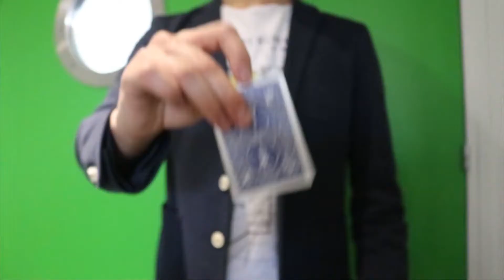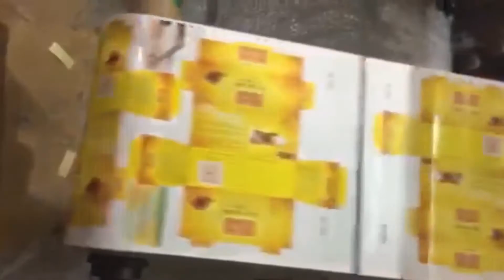Instant T / インスタント・ティー（カード to ティーバッグ）